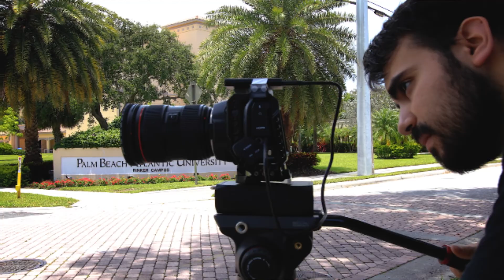Richard Gonzalez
Introducing Richard Gonzalez - director, writer and content creator.